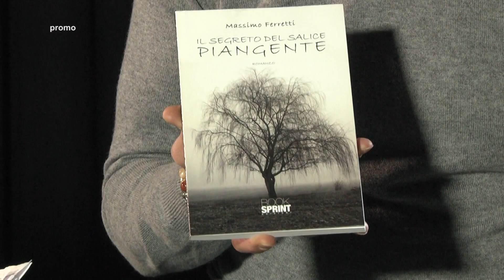Mezz'ora senza rete - Il riscatto di Massimo - Domenica 15 Dicembre ore 13.20 su Rete8 (Promo Tv)